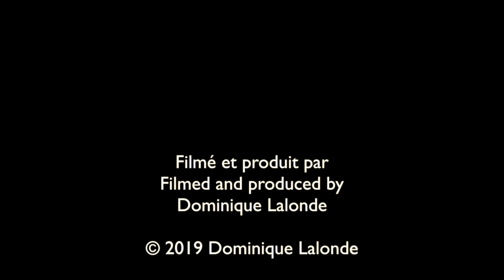Chant et cri du Passerin indigo/Song and call of the Indigo Bunting